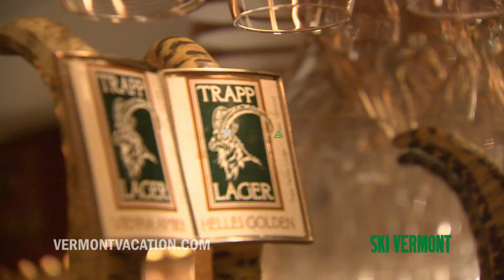The Elements Await | Winter 2016-17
Winter a special time to be in Vermont. If skiing and riding is not your thing there is still plenty to do to keep the family together and having fun, Vermont is a winter paradise. Whether you enjoy snowshoeing, cross country skiing, sledding or relaxing in a hot tub under the stars, Vermont is the home of winter. The Elements Await.